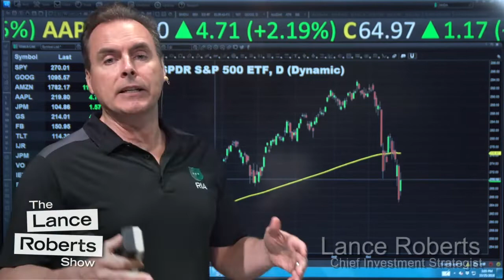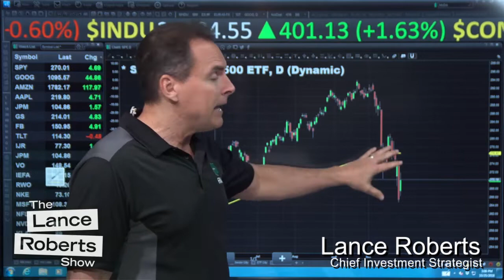What Volatility Did to the Market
Clarity Financial Chief Investment Strategist Lance Roberts runs the numbers on Wall Street for Thursday (10/25), with the why's of what you saw.